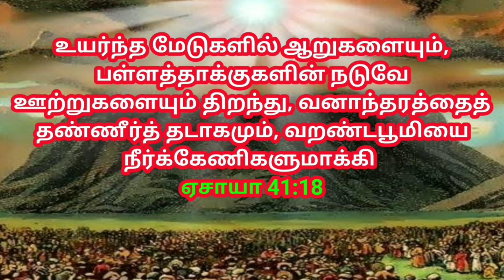உங்களுக்கான இன்றைய வாக்குத்தத்தம் 09/12/2021 | today promise | today Bible promise | Jesus love